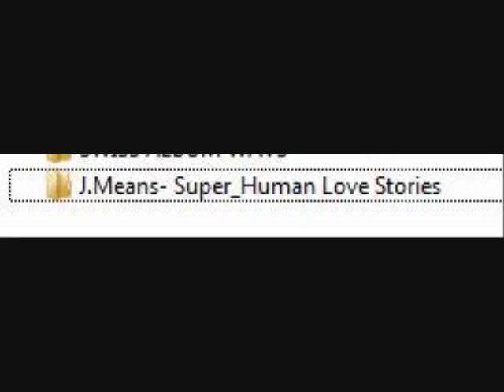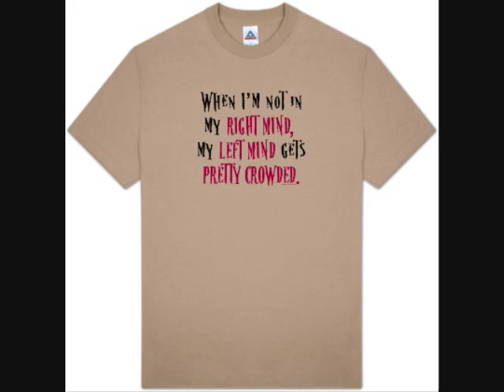J MeAns :::Message In A Bottle:::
Message In A Bottle From his Debut Album  -Super Human Love Stories-

J MeAns tells us what S.H.L.S is all about:

"A mix-tape that was made for the ears of true hip hop heads. lol...that kinda crazy ... What good would a break up be with out a mix-tape dedicated to the loves of my life..While my Razor Sharp are always looked upon and welcomed i felt like the world of music need something with more feeling and less ego tripping. At the end of the day its bigger than love & hate Male & Female the world (inside of music and ) outside of it is in one big relationship And RAP is the attractive opposite sex gender species we can live with but cant live without. Download IT IT NevEr Gets Old

ARTWORK/ALBUM Cover by Same Tech

J MeAns -Super-Human Love Stories DEMEVOLIST